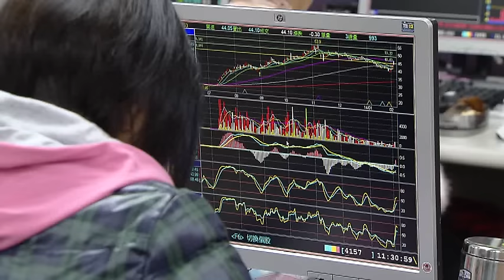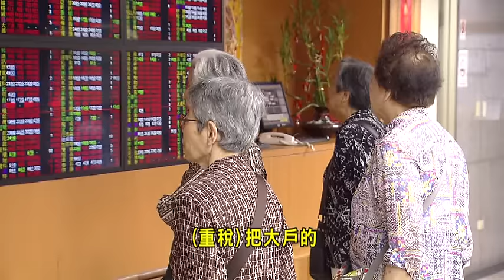金管會出招救市!股利補充保費擬取消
股民利多要來了!金管會表示，正研擬取消股利所得收取補充保費、還打算把內外資的股利課徵稅率統一，解決＂假外資＂過多的問題。不過如果內資比照外資以稅率20%計算，稅收將可能短少４百億!